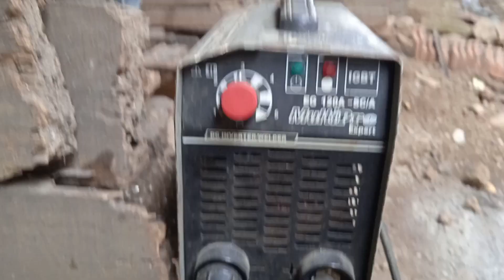learn welding from scratch for beginners